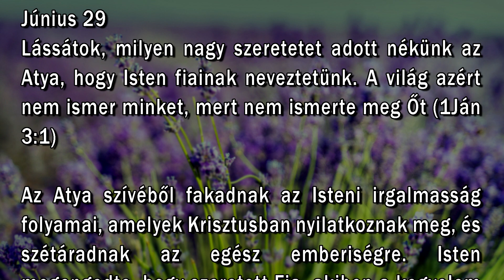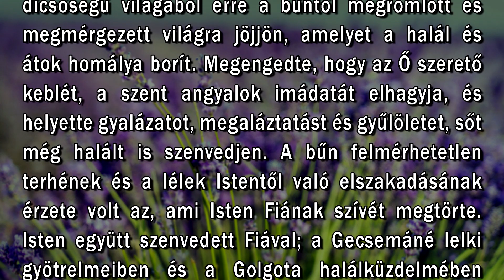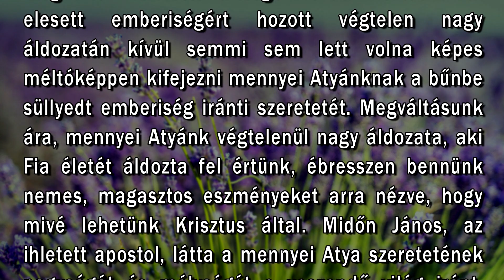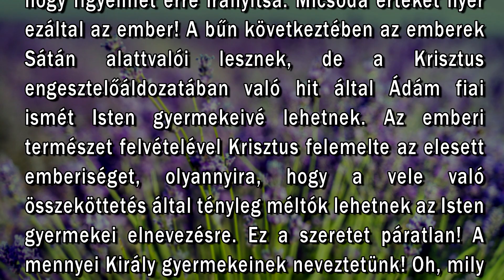Június 29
"Lássátok, milyen nagy szeretetet adott nékünk az Atya, hogy Isten fiainak neveztetünk. A világ azért nem ismer minket, mert nem ismerte meg Őt" (1Ján. 3:1)